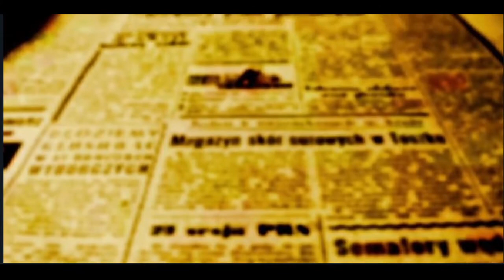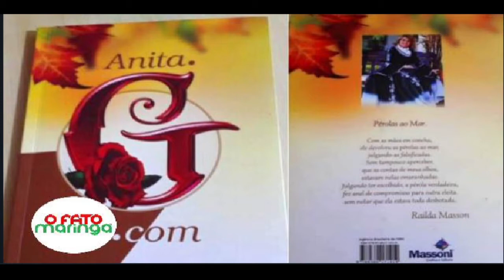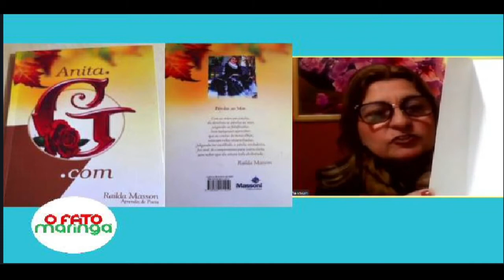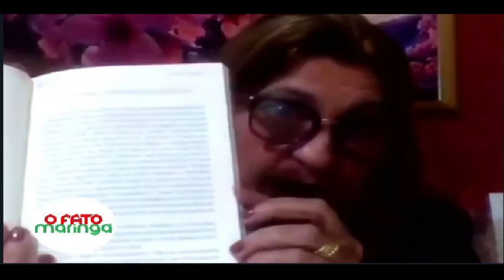LITERATURA: Railda Masson apresenta em palestra virtual seu livro Anita.G.com